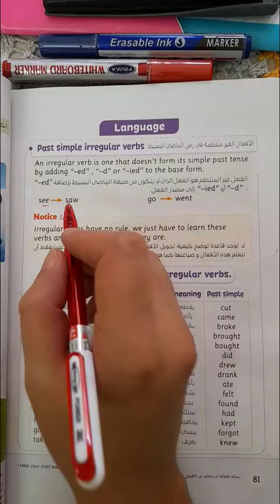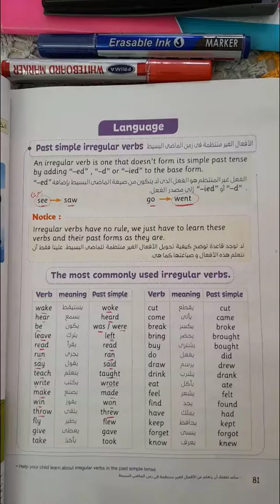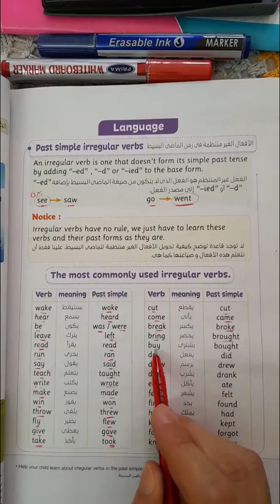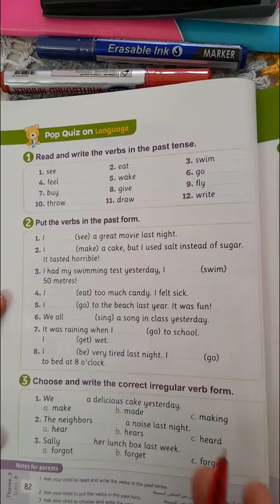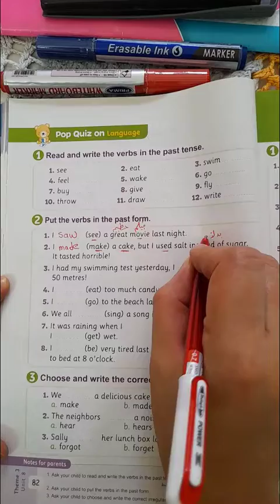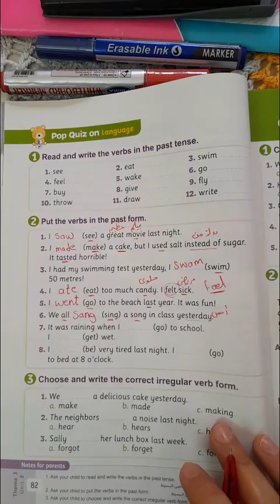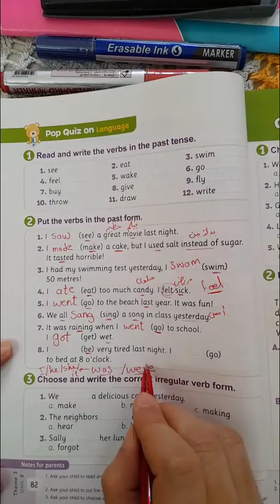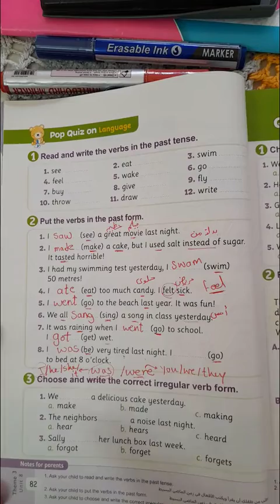الوحدة الثامنة| الدرس الثاني| الأفعال الغير منتظمة وتدريبات عليها